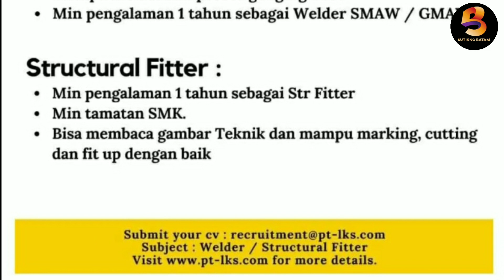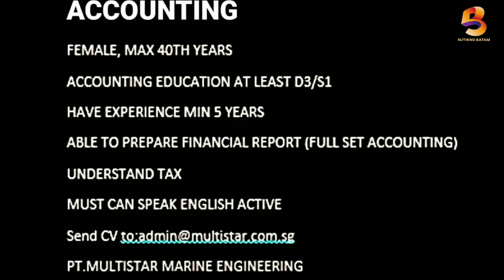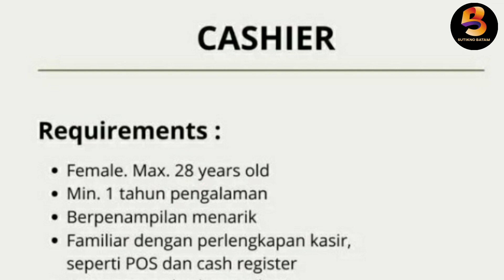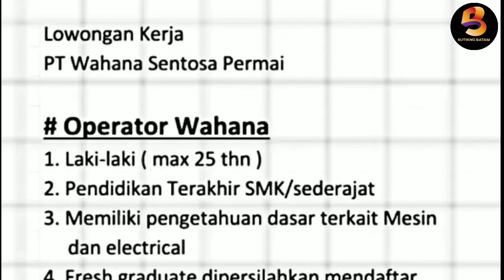LOWONGAN KERJA BATAM HARI INI ‼️ LOKER BATAM TERBARU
Ada banyak lowongan kerja batam hari ini silahkan cek barangkali ada yang sedang anda cari.good luck